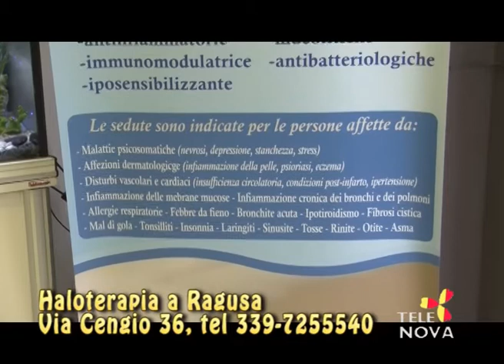2016 12 05 speciale Haloterapia a Ragusa su Tele Nova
Interviste di Roberto Voi all'interno della "Grotta del sale" di Haloterapia Via Monte Cengio al dott. Carmelo Imperi e a tre utenti dell'Oasi del sale.